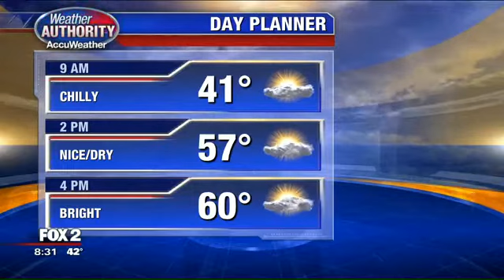On Fox 2 News, learn more about the 41st Annual Buddy’s Pizza “Slice for Life” benefit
- Welcome to the Capuchin Soup Kitchen, a ministry of the Capuchin Province of St. Joseph. Inspired by St. Francis of Assisi, we tend to people’s basic needs, especially the need for food. We also stimulate minds, nourish spirits, and attempt to address root causes of social injustice. Founded in 1929 by Capuchin friars Solanus Casey and Herman Buss, the Capuchin Soup Kitchen serves the people of metro Detroit. We welcome you…whether you are a guest in need of a hand up, a volunteer willing to assist, or a donor willing to support. Welcome to our ministry.

Mission:
Inspired by the life and spirit of St. Francis of Assisi, we:
- tend to people's basic needs, especially the need for food,
- strive to stimulate minds and nourish spirits, and
- work to understand and address root causes of social injustice in our community.
In all we do, we seek to build alliances with others who share a commitment to this vision.